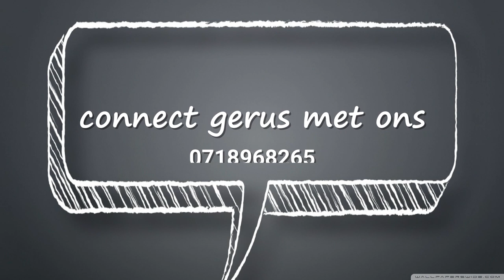31 Mei 2020 // My Pa se oë // Rynhardt van Zyl